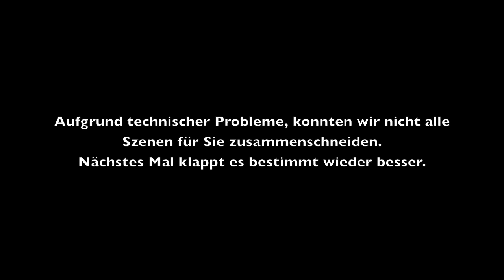FC Tuggen - FC Zürich U21 (05.08.2015)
Der FC Tuggen startet mit einer 2:3-Niederlage in die Meisterschaft. Gegen die zweite Garnitur des FC Zürichs wurden für einen Punktgewinn leider zu viele Chancen ausgelassen.